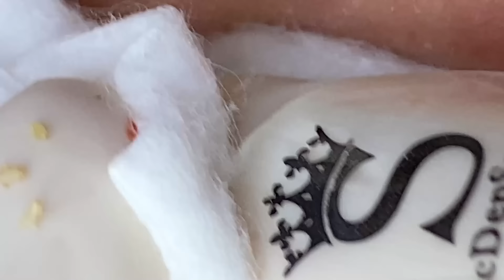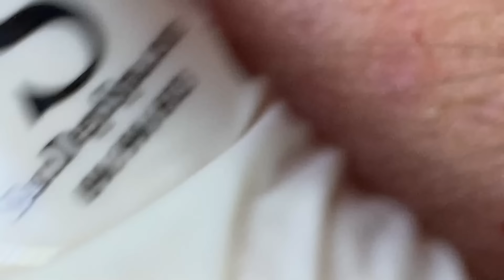Relax Every Day With Sac Dep Spa #0311